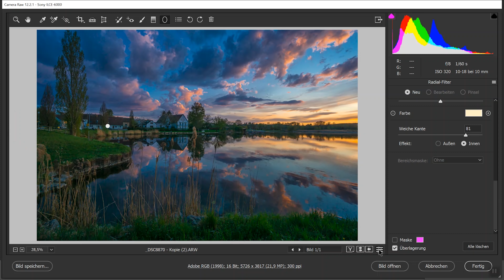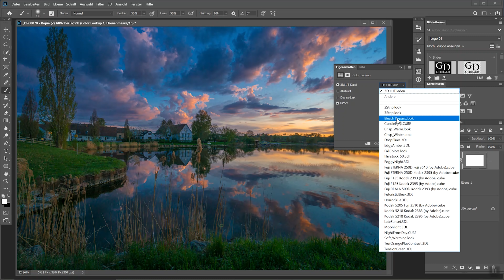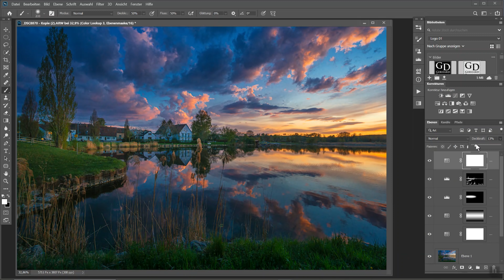Preisgekröntes Wetterfoto + Bildbearbeitung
Wir haben Onkel Gerhard in Altshausen besucht und sind dort zum Weiher gefahren. Warum? Weil Gerhards Foto vom Alten Weiher einen Preis gewonnen hat. Was es mit diesem Preis auf sich hat und die komplette Bearbeitung des Fotos zeigen wir Euch im Video. Viel Spaß beim Schauen!

Video: iPhone 11Pro
Video: Panasonic Lumix GH5 Kamera
Rollei HS Freeze 6 Blitzanlage
Stativ Cullmann Magnesit Copter
Objektiv Sigma 105mm f/1.4 Objektiv
Kamera: Sony Alpha 7RIII
Peak Design Capture Clip v3
Rucksack: Wandrd PRVKE 21
Arktis Handyhülle
Mikrofon: Rhode Wireless Go
Kamera Sony RX100 VI
Videkamera Sony AX53
Objektiv SIGMA 60-600 Objektiv
Objektiv Sony SEL 1224G Objektiv
Objektiv Zeiss Distagon